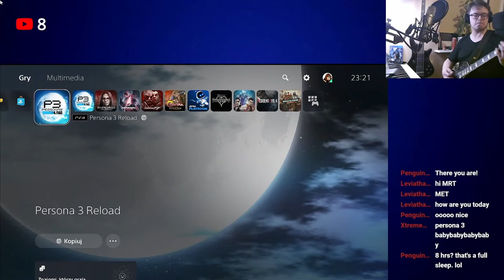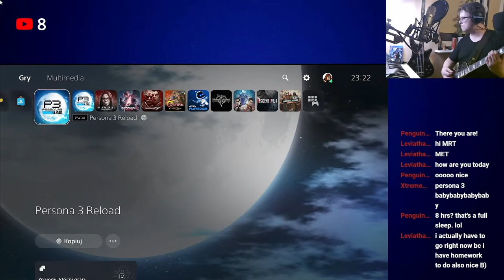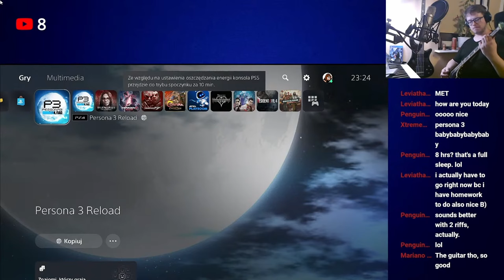A live guitar cover went terribly wrong (Persona 3 - The Battle for Everyone's Souls)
If you want, you can support me If you want, you can support me